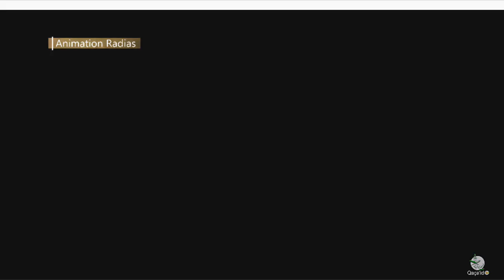Léral Diangoum SAbdoul Khadre Gassama par Serigne Fallou BA Kurel 1 DMN UCAD | ''MBEGUM QACIDA YI"